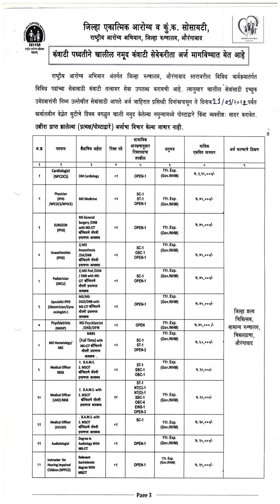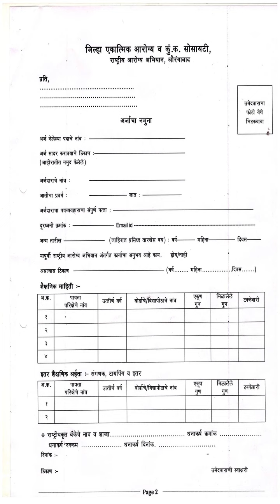Staff Nurse, Cardiologist, Medical Officer & Other Recruitment Zilla Parishad, Aurangabad